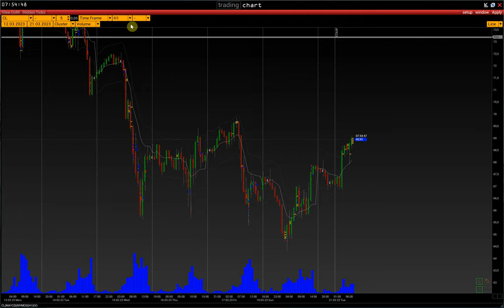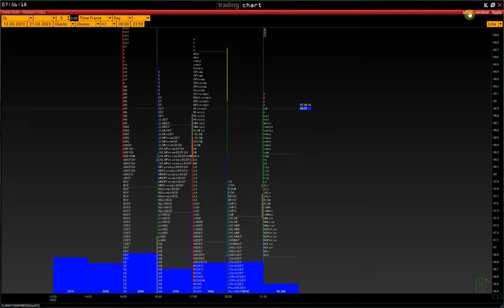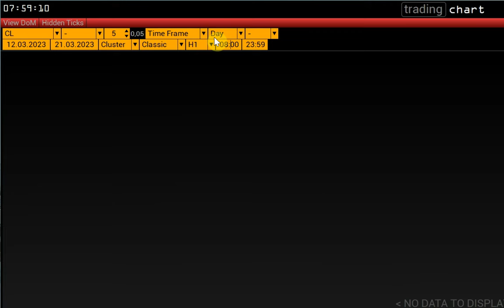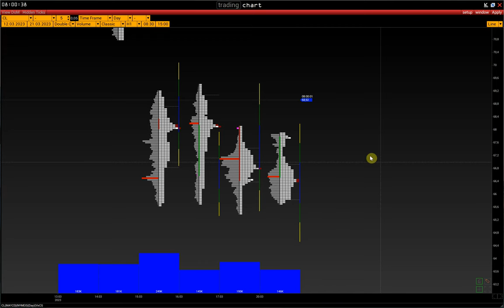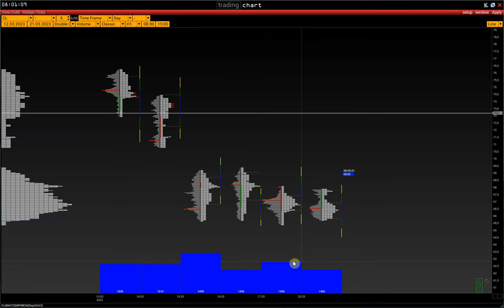13. Classic Profile (market profile) | Основные настройки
Как открыть Classic Profile в платформе VolFix. Основные настройки графика.

00:00 Начало
00:56 Настройки классик профиля
01:57 Что такое Initial balance в Classic profile
02:56 Как отобразить объемный профиль вместе в маркет профилем
03:16 Чем отличается маркет профиля от объемного профиля
03:36 Настройка боковой гистограммы Classic profile

Контакты:
skype: volfix_support
Wire: volfix_support